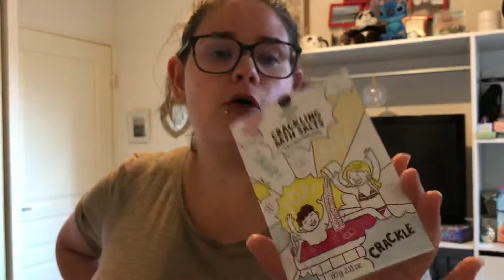Produit favori (que jait aime utiliser) de juillet